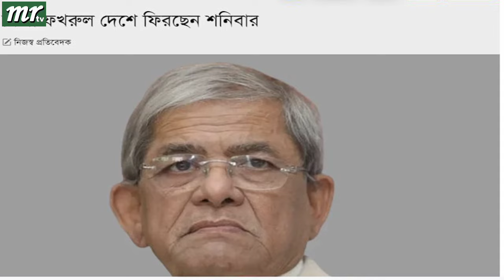Ajker Bangla Khobor 23 Mar 2024 | Bangladesh Letest News | Somoy Sangbad News | Bangla News Today